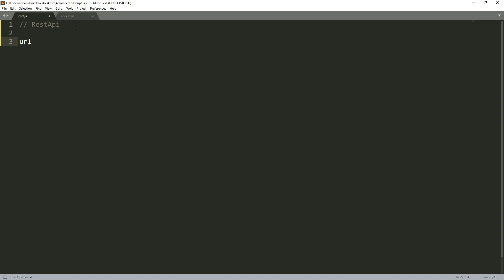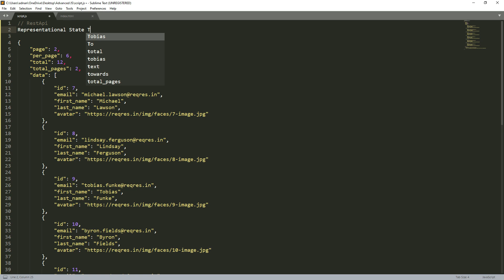15. 5 What is rest api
For any kind of confusion or queries comments below. I will try my best to reply to you all.

Also, I would love to get connected with enthusiastic people :D